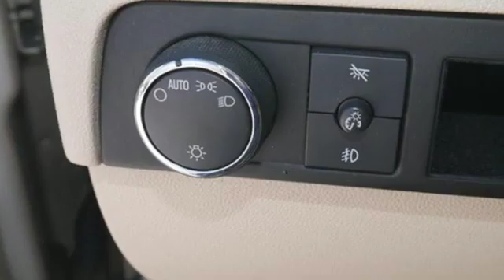2007 Cadillac Escalade Minneapolis MN St-Paul, MN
Year: 2007
Make: Cadillac
Model: Escalade
Trim: AWD 4dr
Engine: 378 L 8 Cyl. Cyl.
Transmission: 6-Speed A/T
Color: Gold Mist
Interior: Cocoa/Cashmere
Mileage: 147186
Stock #: M89184M
VIN: 1GYFK63817R234544

Address:
2375 County Road 10